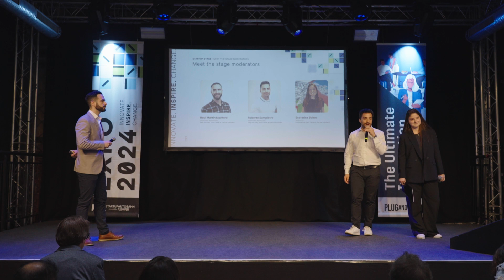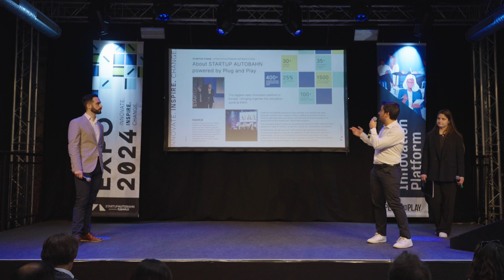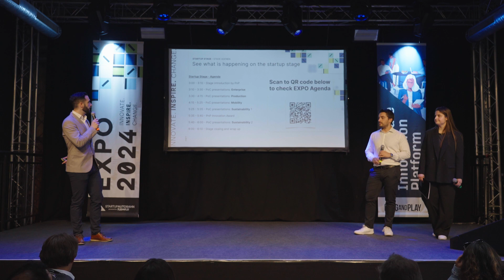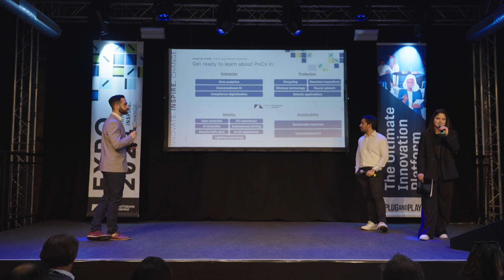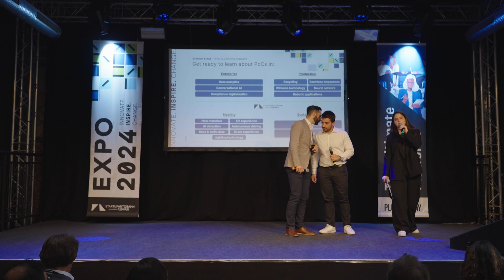Stage Opening - Startup Overview & Topic Introduction: Enterprise